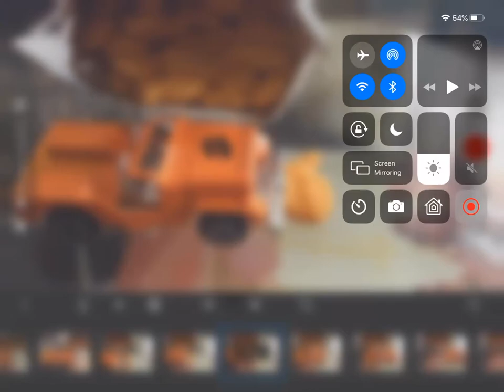goldfish vs cars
watch for awnser?😀